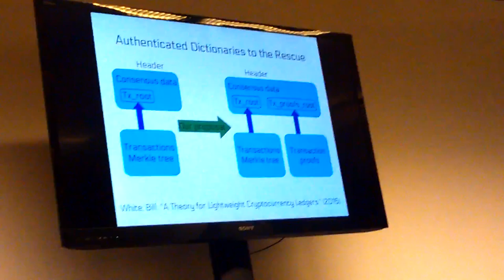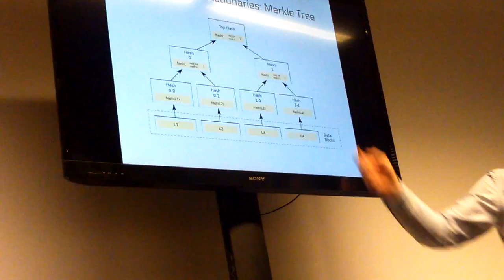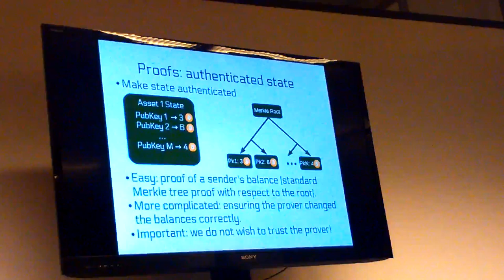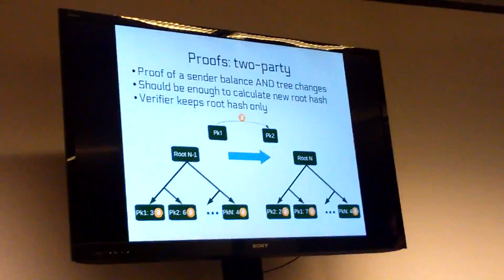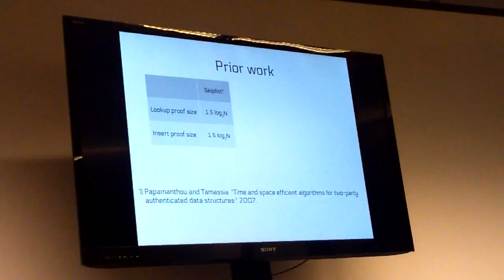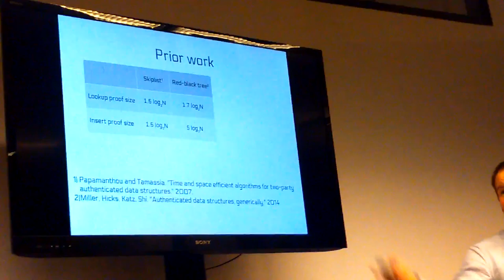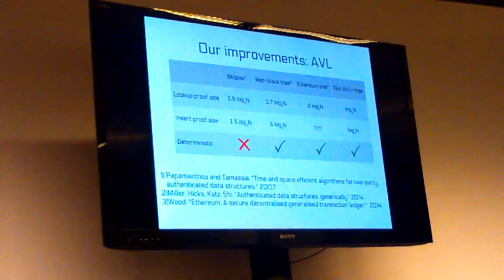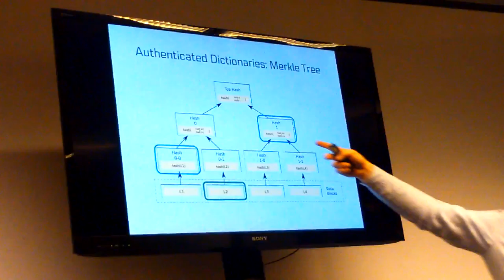Moscow Blockchain Researchers Meetup - Часть 2